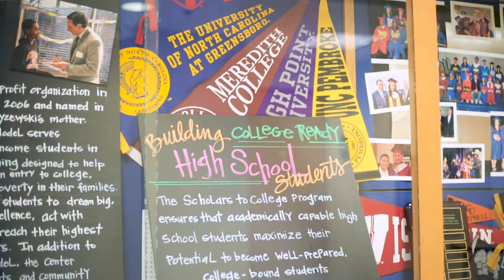Be a Game Changer: Join the Emily K Center Team